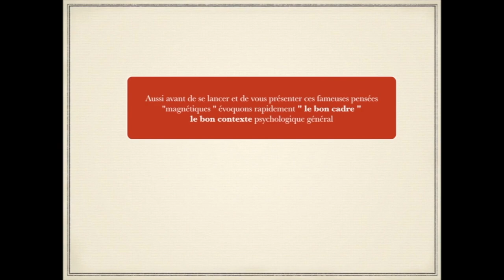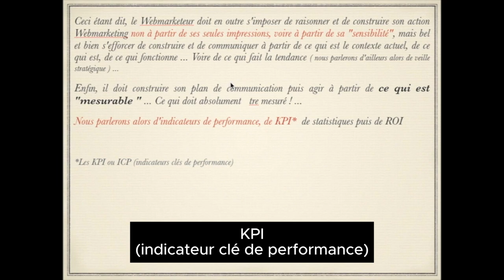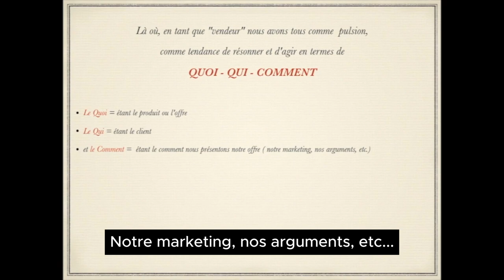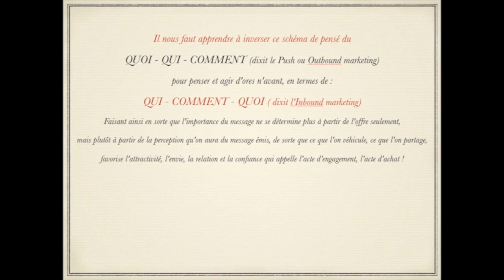L'approche Growth'in par Human Teach (Mindset préalable - L'Inbound - vidéo 2)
2 projets sont à l'origine de cette chaîne Youtube :

1. Human Teach ✨

✨ 100 % des ressources de la plateforme Human Teach sont et seront toujours en accès libre !
(Expertise et conseil Growth Marketing, veille stratégique, top tools du jour, Tips, tutoriels, automations, IA.)

La plateforme Human Teach a pour raison d'être de favoriser le savoir.
Elle a pour mission d'encourager et de faciliter le partage et la solidarité au bénéfice des entrepreneurs, des artistes et des créateurs que nous sommes.

- Que vous souhaitiez mettre en lumière vos atouts, vos compétences, votre expertise voire vos offres et les partager avec notre communauté ?

- Que vous soyez en quête de nouvelles compétences technologiques et/ou stratégiques ?

"HUNMAN TEACH " est faite pour vous !

2. TOP-SENIOR (ONG) :

Top-Senior c'est le pari gagnant de "vieillir jeune le plus tard possible"